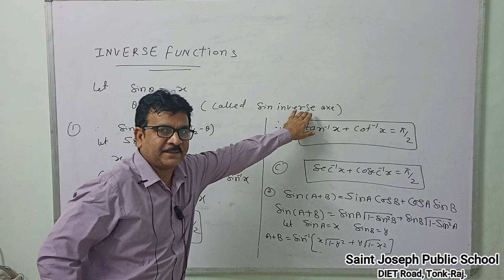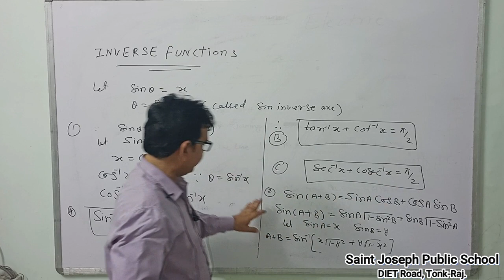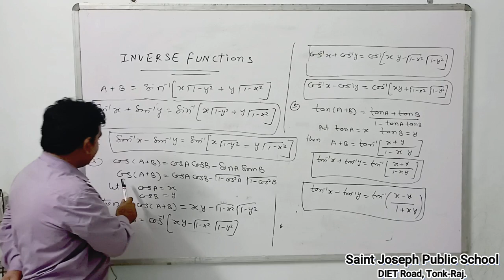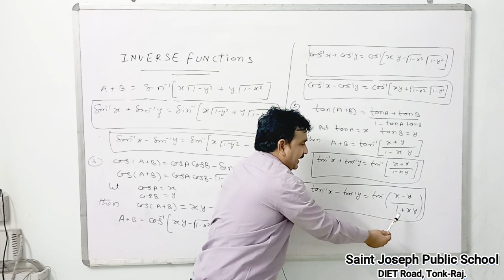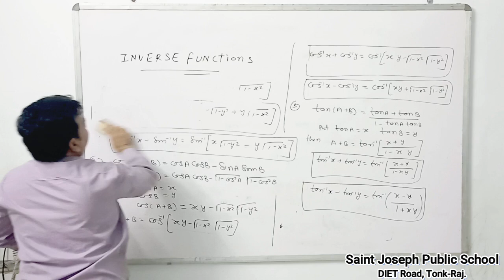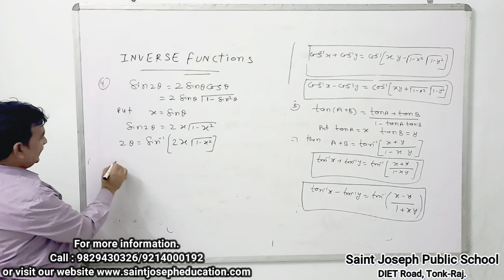Class 12 | Mathematics | Inverse Functions | Lecture 1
In this video we discuss about the proof of identities.